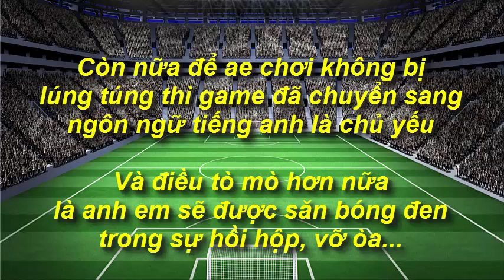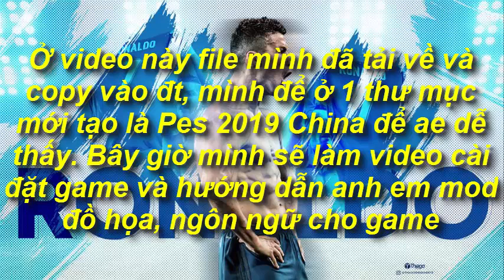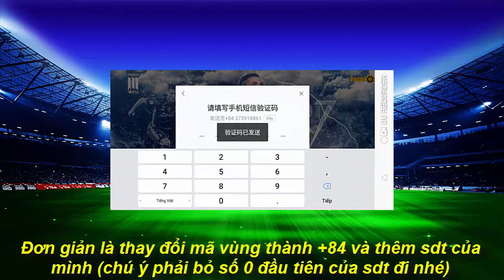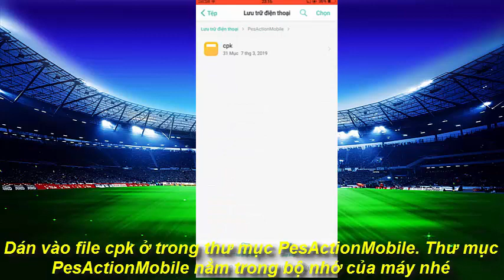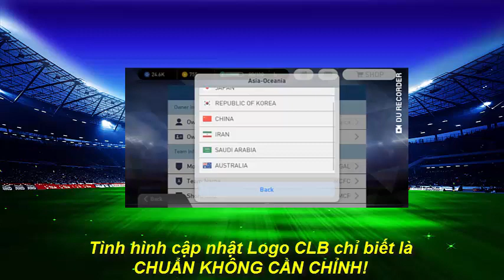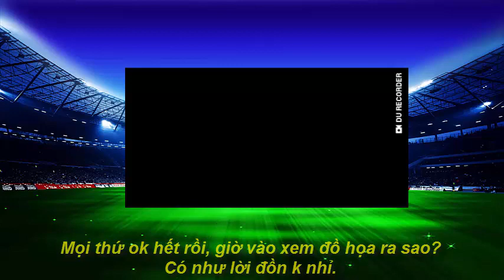PES 2019 Mobile China V 2.7.0 mod graphics, ngon ngu English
HƯỚNG DẪN TẢI VÀ CÀI ĐẶT, MOD ĐỒ HỌA, FIX NGÔN NGỮ GAME SANG TIẾNG ANH PES 2019 China  bản V2.7.0

- Để tải được file anh em kích vào link, sau đó chờ 5s, rồi bỏ qua quảng cáo là được nhé. Sau khi tải file về anh em giải nén ra.

- Cài đặt game: anh em vào thư mục pes 2019 chian V2.7.0 mở fiel chạy. Cài đặt bình thường như 1 ứng dụng cpk trên android.

+ Sau khi cài đặt xong. Vào game nó sẽ load dữ liệu và bắt anh em đăng kí tài khoản. Theo mình anh em lên đăng kí sđt của chính mình. Rất đơn giởn chỉ cần đổi mã vùng thành +84. Sau đó thêm sdt của mình vào là được. Ví dụ: + 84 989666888.

+ Sau khi đăng kí tài khoản xong sẽ vào game, lúc này game lại load dữ liệu hơn 400Mb. Load xong là vào game bình thường. Tuy nhiên game sẽ toàn tiếng China và sẽ gần nguyên bản như pes 18 mobile.

- Bây giờ mình sẽ hướng dẫn  mọi người mod đồ họa và cập nhật full game.

+ Mở file cpk tải về: sau đó copy tất cả các file trong đó dán vào thư mục cpk ở PesActionMobile. Thư mục PesActionMobile thì sẽ nằm ở bộ nhớ của máy nhé. Vậy là game xong rồi. Anh em vào kiểm tra và cảm nhận thôi.

Chúc mọi người có những trải nghiệm vui vẻ, mới mẻ bên phiên bản PES cực chất này nhé, đừng quên like và chia sẻ video của mình! Hoặc comment bên dưới mình sẽ trả lời Thank you mọi người đã giành thời gian cho video của mình.

Xin chào và hẹn gặp lại! Fb